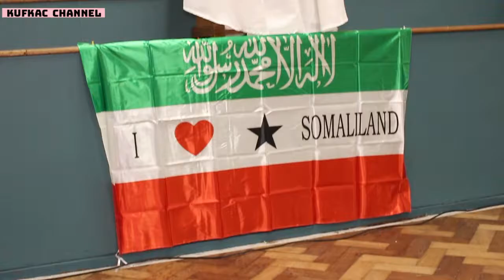Soo Dhoweyntii Abwaan Laabsaalax ee London#kufkac